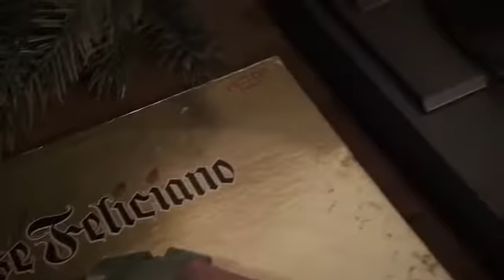Feliz Navidad Próspero Año y Felicidad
Deseos de la Asociación Civil Revivir del Barrio Belgrano de Posadas- Misiones